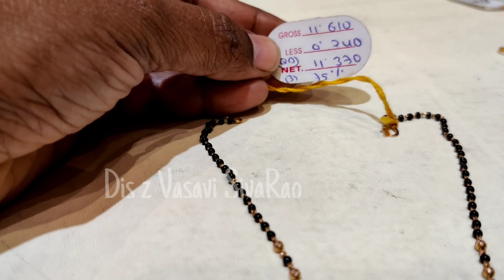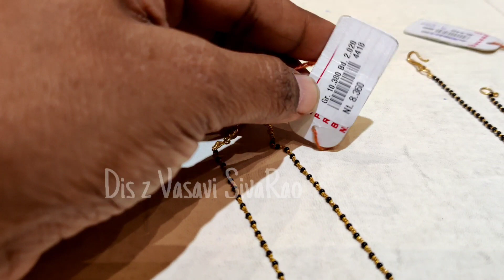నల్లపూసలు | Gold shopping | Latest Light weight Black beads chain designs | 22 ct Gold Jewellery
My Gold black beads chain purchasing.
Gold jewellery shopping for black beats chain.
Lite weight Black beads designs and models.
shopping in Hyderabad
Jewellery shopping in Hyderabad kphb
Black beads chains with weight
Simple jewelry
Latest collection of black beads chains